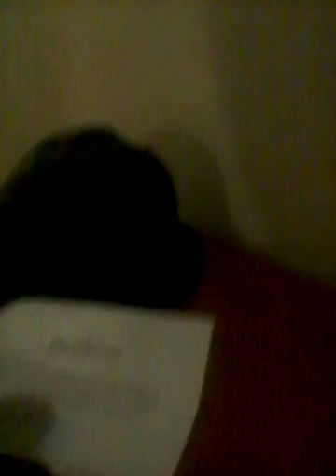Israel Time Season Finale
Published on Sunday June 11 10pm hr Israeli time, Recorded on Sunday June 11